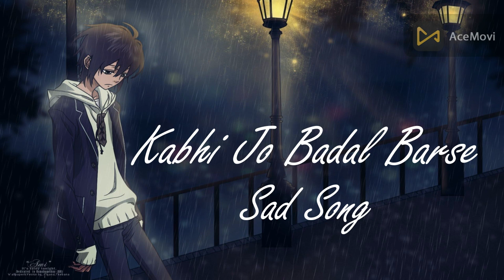New Kabhi Jo Badal Barse Arjit Singh Sad Song HeartTouching Sad Song 2023 Gaming yt